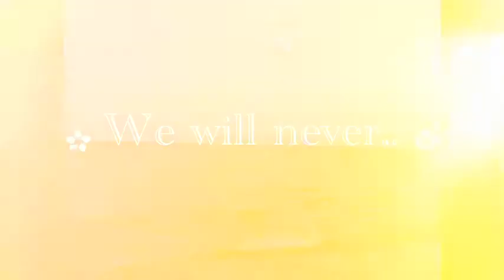EF Bournemouth Summer Paradise by Alpha Team